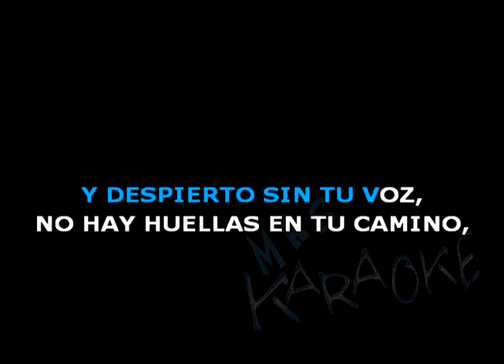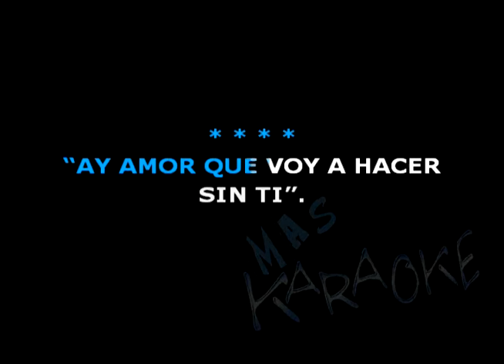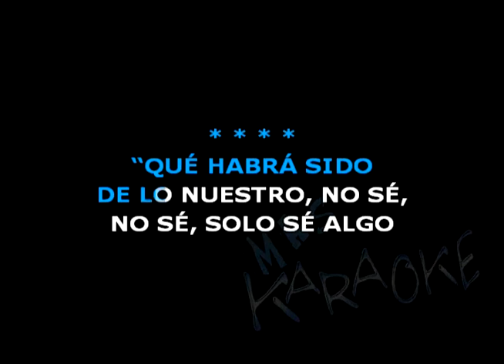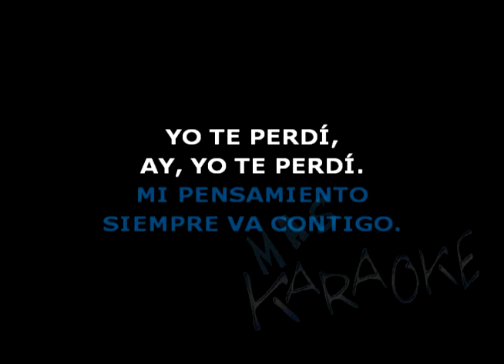😎 LA MEMORIA DE MI CORAZON 🟢 La Mona Jiménez 🎤 MAS KARAOKE